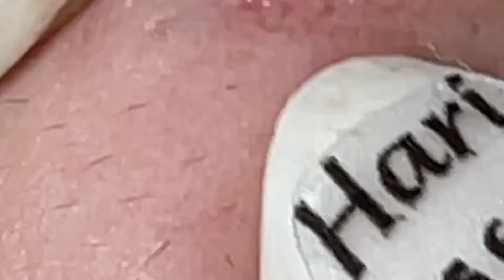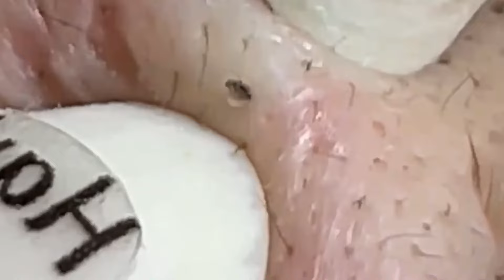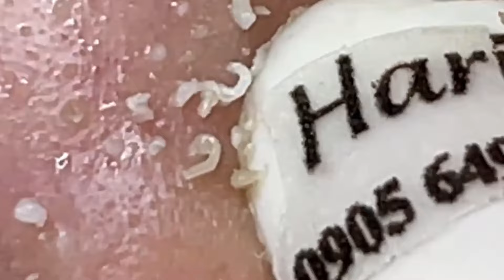Satisfying Relaxing With NaSa Spa #633